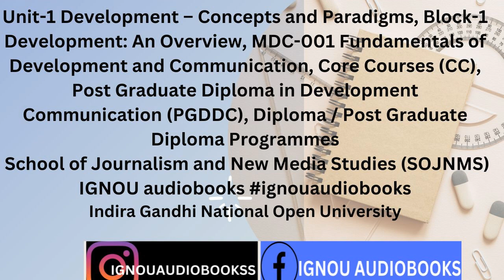Unit-1 Development–Concepts and Paradigms Block-1 MDC-001 PGDDS SOJNMS IGNOU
Unit-1 Development – Concepts and Paradigms, Block-1 Development: An Overview, MDC-001 Fundamentals of Development and Communication, Core Courses (CC), Post Graduate Diploma in Development Communication (PGDDC), Diploma / Post Graduate Diploma Programmes
 School of Journalism and New Media Studies (SOJNMS)
Indira Gandhi National Open University